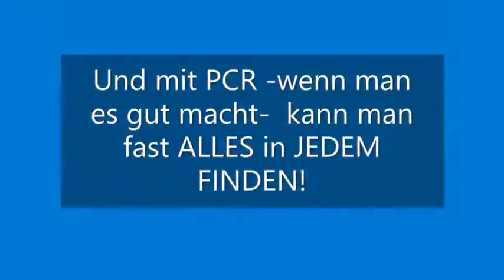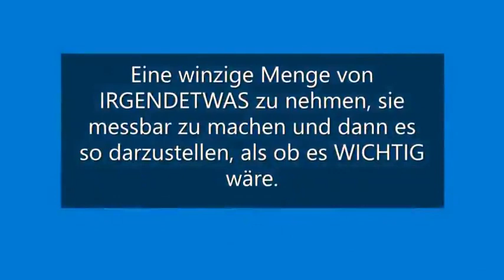Kary Mullis - Erfinder vom PCR Test - verstorben am 7.8.2019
Am 7.8.2019 starb der Erfinder des PCR-Test Kary Mullis im Alter von 75 Jahren. Für seine Erfindung erhielt er den Nobelpreis in Chemie, nicht etwa in Medizin.

Zu seinem Todestag sollte man sich seine Aussage in diesem Video "...und mit PCR - wenn man es gut macht - kann man fast alles in jedem finden" mal wieder in Erinnerung rufen 😊.

⁣⁣Ich bin freischaffend und unabhängig. Wenn du meine Arbeit unterstützen möchtest - gibt es folgende Möglichkeiten:

📌Bankverbindung:
EUR: ⁣⁣GB31 REVO 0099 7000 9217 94 | ⁣⁣REVOGB21 | Inhaber: Roger Bittel
CHF: ⁣CH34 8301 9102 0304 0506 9 ⁣| BIC: YAPECHZ2 ⁣⁣⁣| ⁣Inhaber: Roger Bittel